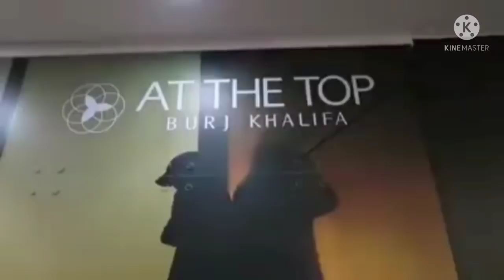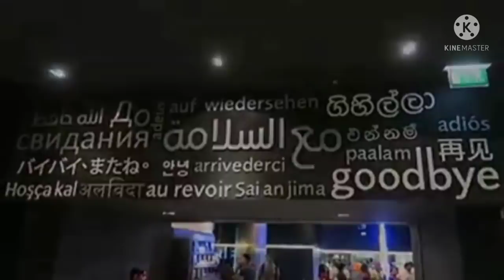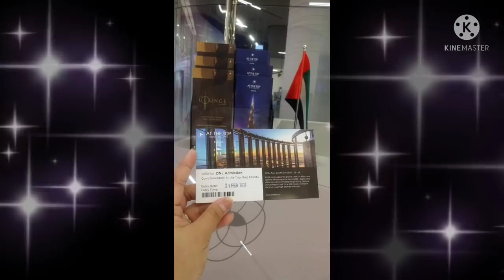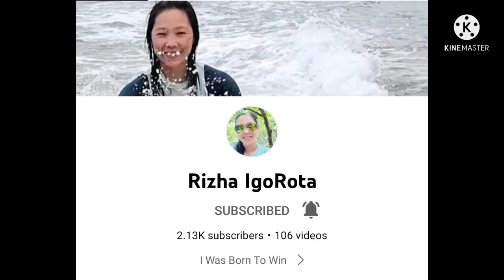AT THE TOP BURJ KHALIFA